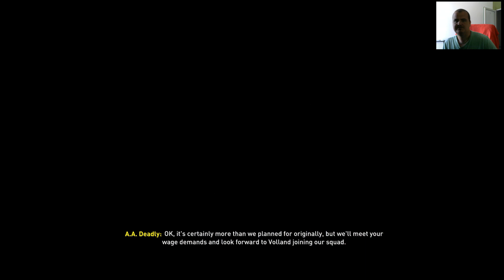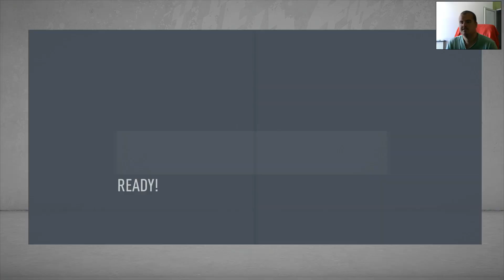Transfer BOMBA Oferta de 9.000.000 pentru Ionuţ Panţîru ! || FIFA 20 Career Mode FCSB #18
LIKE / Share - Career Mode cu FCSB